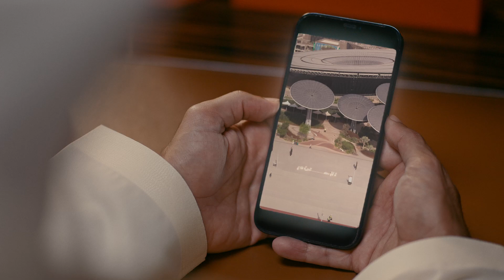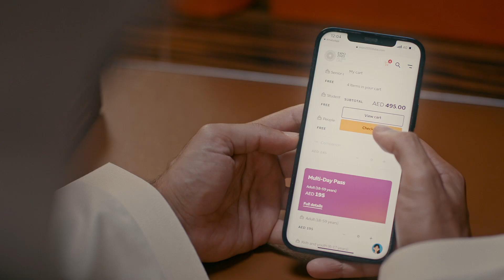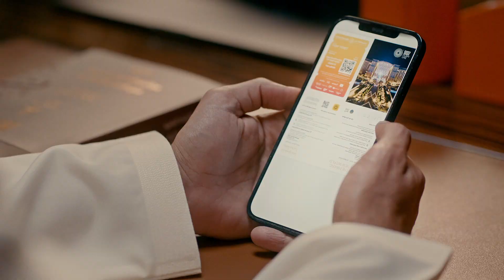Welcome to Expo 2020